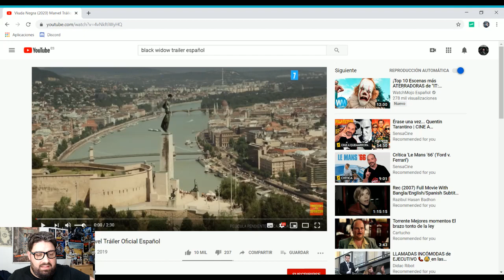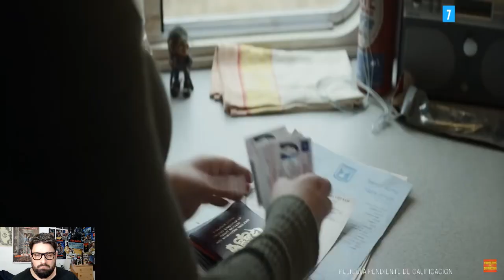BLACK WIDOW - TRAILER REACCIÓN - VIUDA NEGRA (Buena Pinta)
cualquier ayuda sera bienvenida familia